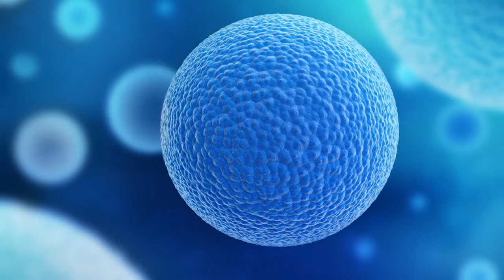Vaccinations with Family Medicine Specialist Dr. David Brehm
The Flu is a distinct illness caused by one of the influenza viruses. The most common complication of the flu is bacterial pneumonia. 30,000 to 36,000 people die of the flu every year, young and old and everywhere in between. The purpose of the vaccination is to introduce to the body parts of the very virus that we are vaccinating against. Very seldom is a live virus is used. Watch and learn more as Family Medicine Specialist Dr. David Brehm explains more about flu shots and vaccinations.